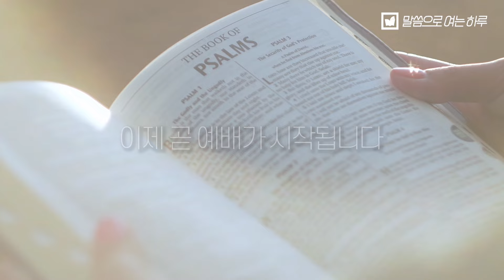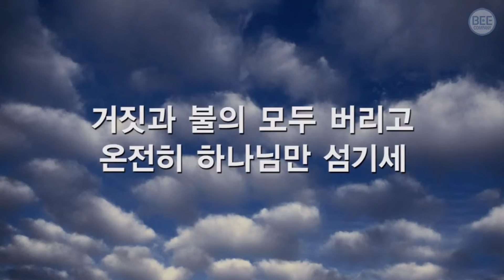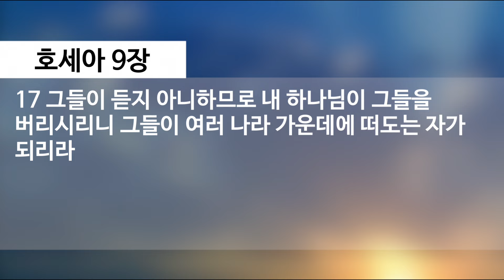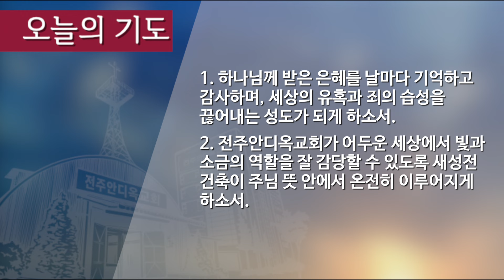말씀으로 여는 하루_ 10월 12일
호세아 9:10-17
제목: 죄의 유혹에 빠지지 않는 성도
설교: 김신우 목사